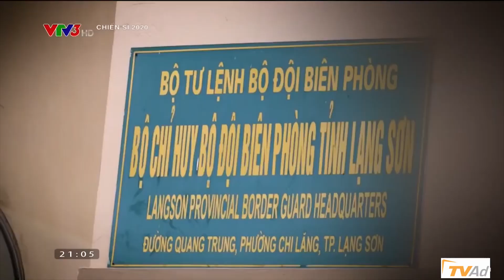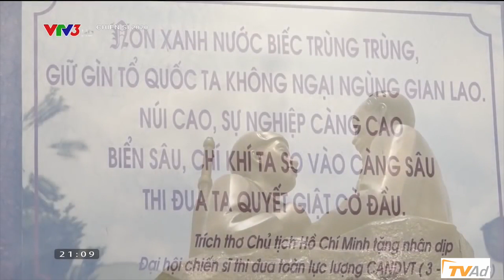CHIẾN SĨ 2020 - Huyền Lizzie , Xuân Nghị và Diễm My 9x cảm phục trước hành động của các chiến sĩ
CHIẾN SĨ 2020 20h30 thứ 6 hàng tuần trên kênh VTV3